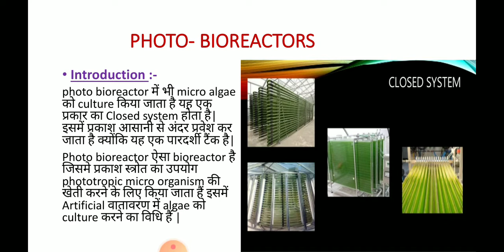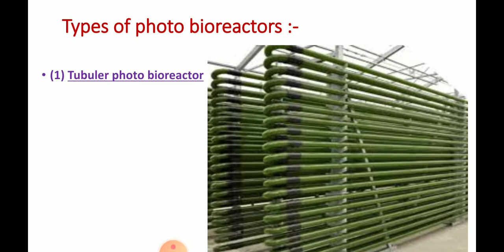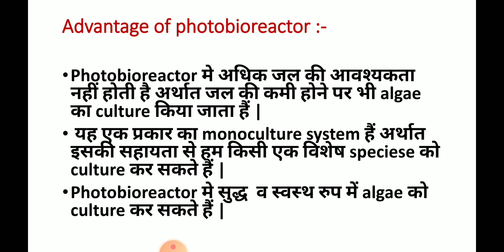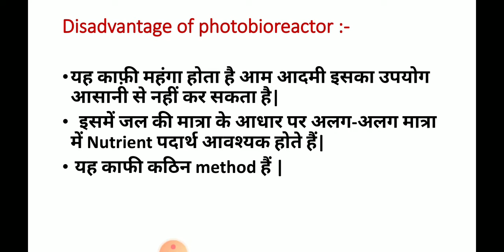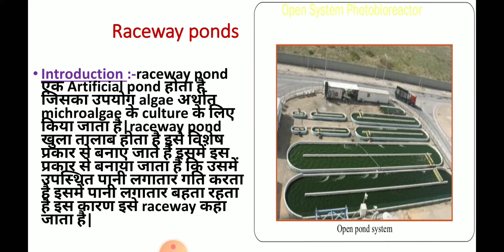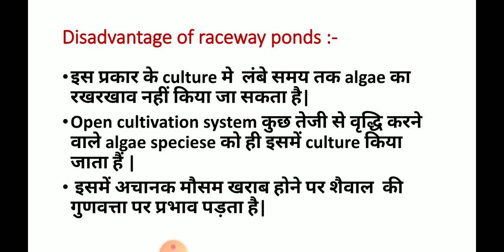Photo -bioreactors and Raceway ponds(hindi )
M.Sc. 3rd sem. (Botany)